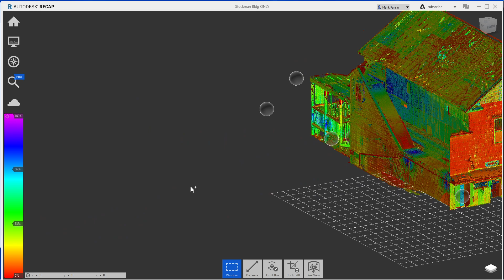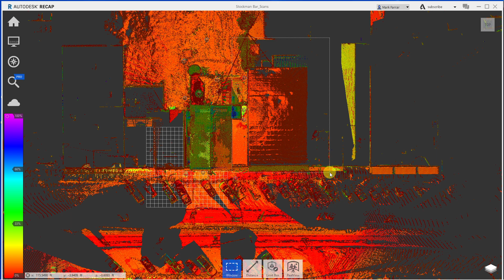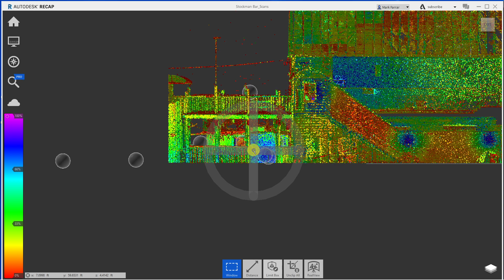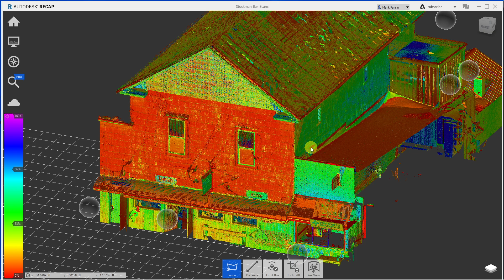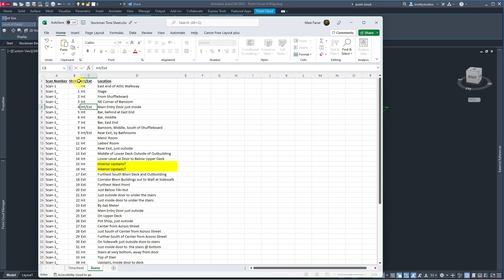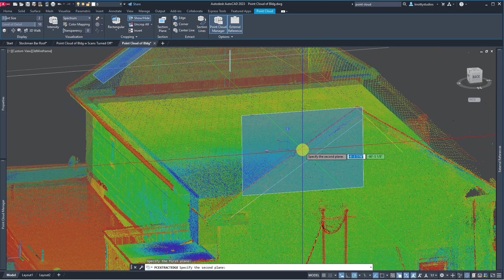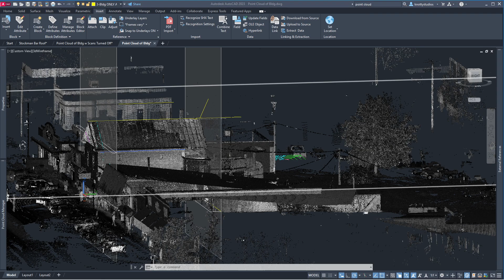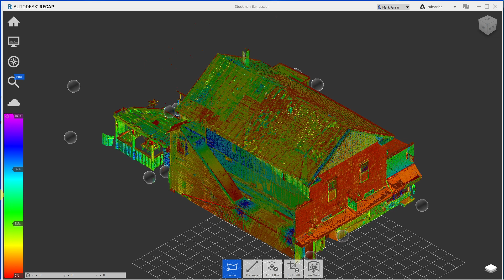Using ReCap with AutoCAD 2023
This video shows how to refine a Cloud Point scan down to the essentials you want to import into AutoCAD. It covers both the use of the Window and Fence command in ReCap and settings you should pay attention to.

It then shows how all this work is "for not" as when you save this edited file and then attach it in AutoCAD, the entire scan is back.

It shows how to use Excel to list each scan and its location to enable you to shut off scans in AutoCAD to reduce the number of points that may be grabbed when trying to create an edge or corner, how to change the color of the Point Cloud in AutoCAD and what can be cropped from my understanding.